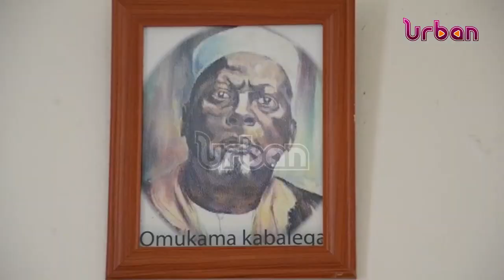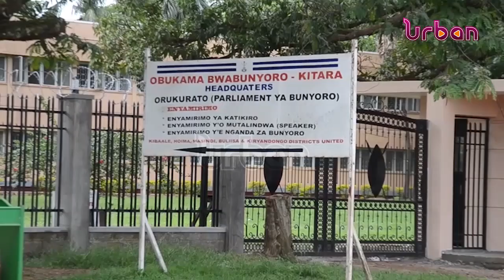Banyoro welcomes move to name airport after King Kabalega